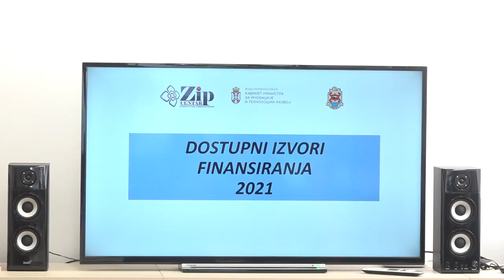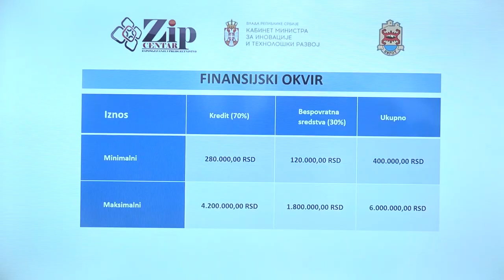PIROTSKA KOMORA POČINJE REALIZACIJU PROGRAMA PREKOGRANIČNE SARADNJE